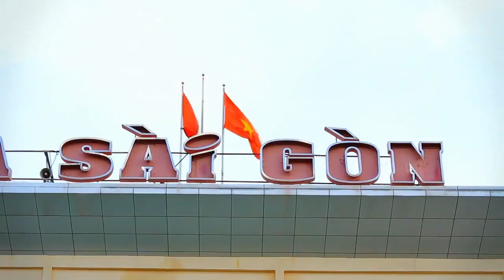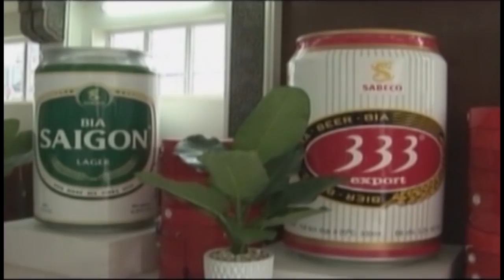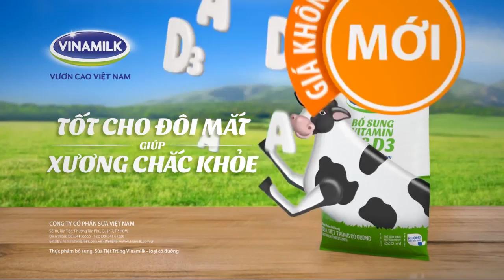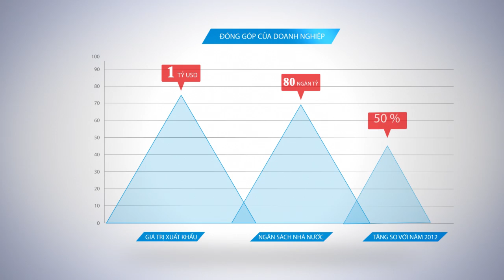Phóng sự thương hiệu quốc gia